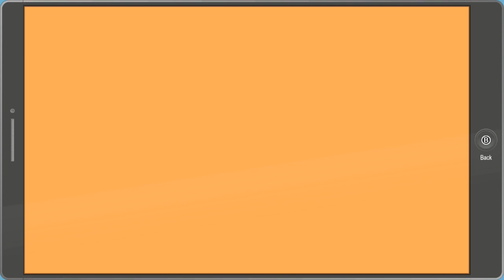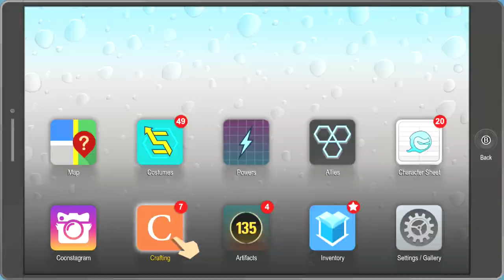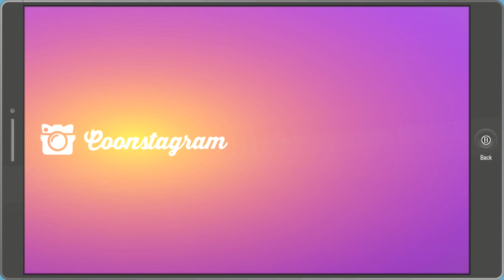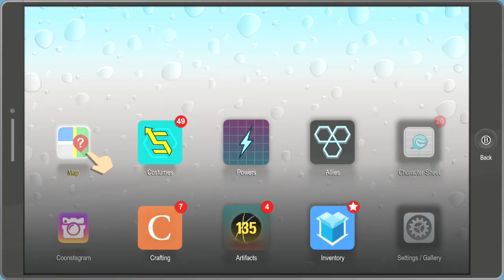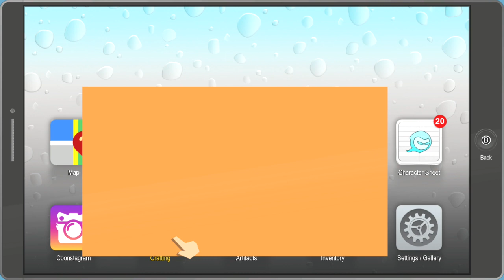South Park Fractured But Whole Part 17